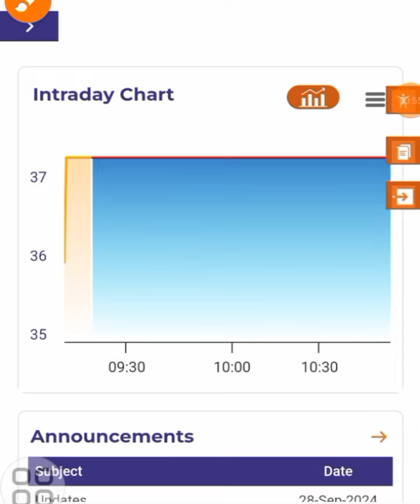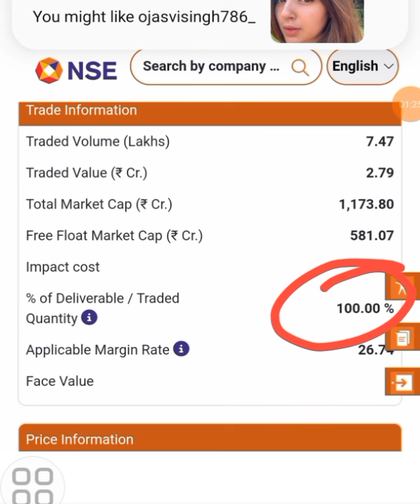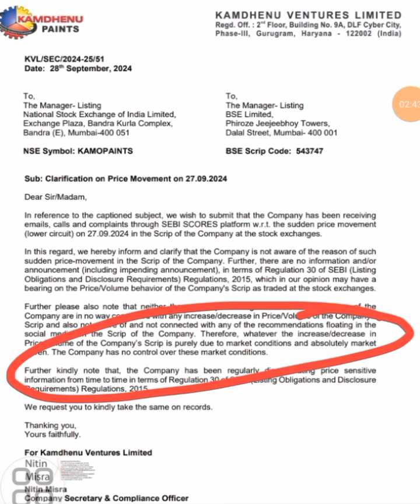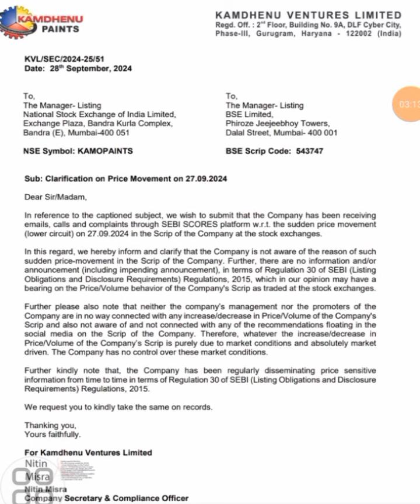Kamdhenu Ventures Share|Kamdhenu Ventures Share Today|Kamdhenu Ventures Share News|Kamdhenu Venture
latest news || | Kamdhenu ventures Share News

Topic Cover
kamopaints share latest news
Kamdhenu Ventures Share latest news
Kamdhenu Ventures Stock Split
Kamdhenu Ventures Share News
Kamdhenu Ventures Share News Today
Kamdhenu Ventures Share price
Kamdhenu Ventures Share latest news today
Kamdhenu Ventures latest news
Kamdhenu Ventures latest news today
kamdhenu share latest news
kamdhenu share news
kamdhenu share price
kamdhenu share latest news today
kamdhenu share
kamdhenu share news today
kamdhenu share analysis
kamdhenu ltd share
kamdhenu share price target
kamdhenu share targe
kamdhenu share result
kamdhenu,kamdhenu latest news
kamdhenu steel share
kamdhenu share today news
kamdhenu share recent news
kamdhenu td share latest news
kamdhenu Itd share price

Kamdhenu ventures stocks news
Kamdhenu ventures kahan tk ja skta h
Kamdhenu ventures target
Kamdhenu ventures fundamental analysis
Kamdhenu ventures chart analysis
Kamopaints latest news
Kamopaints latest news
Kamopaints share today news
Kamo paints share
Kamopaints share target
Kamopaints
Kamdhenu paints share latest news
Kamdhenu Ventures
Kamo paints share analysis
Kamopaints share
Kpit latest news
Kamdhenu paints
Kamdhenu
Kamdhenu Ventures limited
Kamdhenu Ventures share

Kamdhenu Ventures ltd Share latest News Today Target Analysis | Kamopaints Stock Hold or sell ?
Avanti feeds share price
Kaynas technology share
Semiconductor stocks
Best Semiconductor Stocks
Top Semiconductor stocks
Cese share news

Your Query